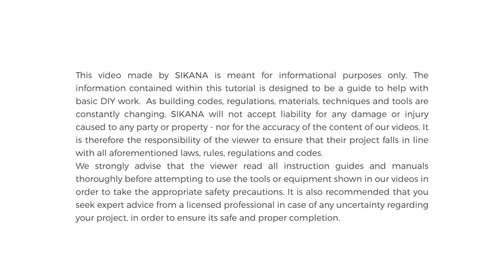चिनाई सीखना Coarse Aggregates | Masonry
Discover the properties of bricks and how they are used in masonry.

This video is part of a program intended to prepare anyone with a basic practical understanding of concepts and techniques in masonry.